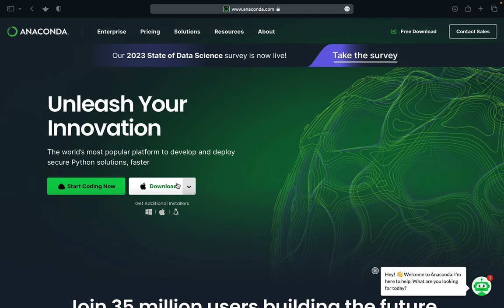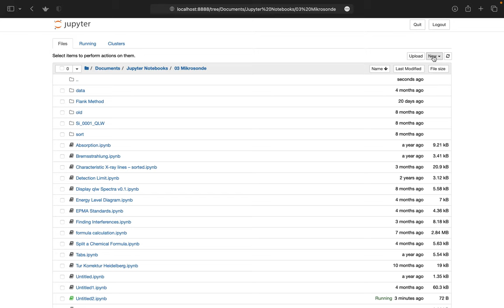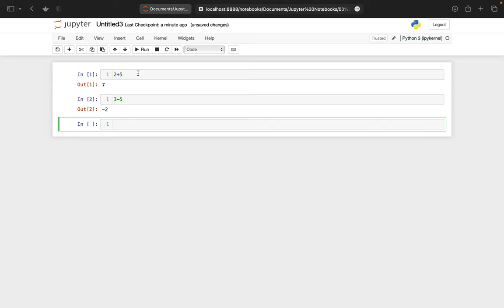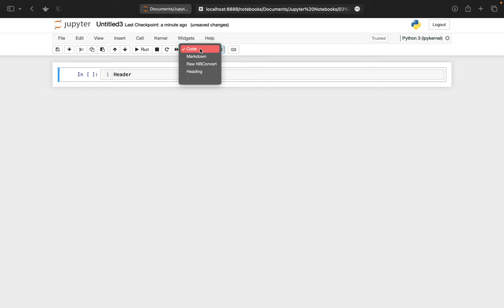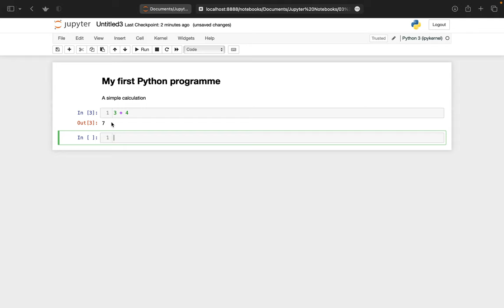Jupyter Notebook Installation with Anaconda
We start with installing Jupyter Notebooks. For this we install the Anaconda environment, which we obtain